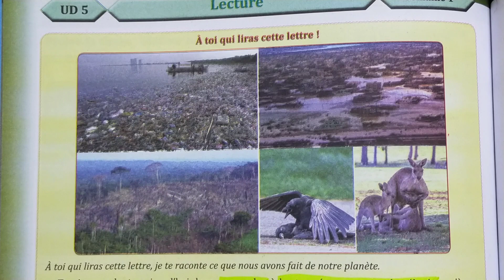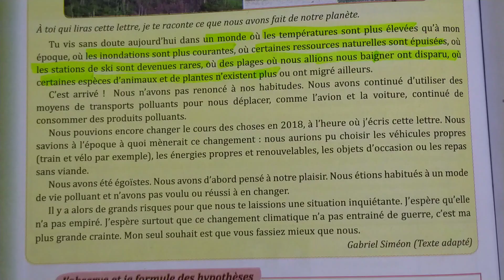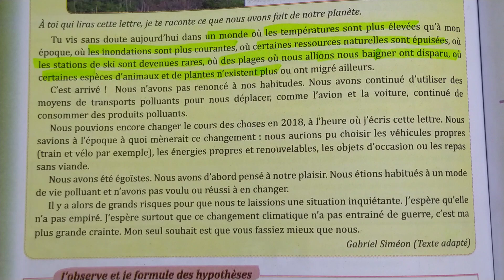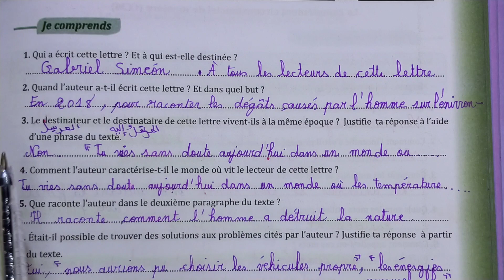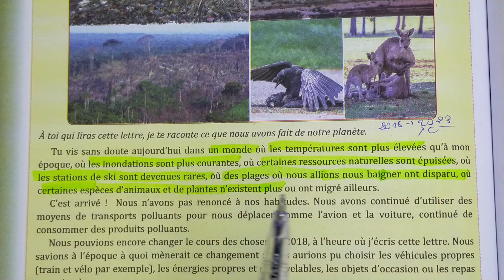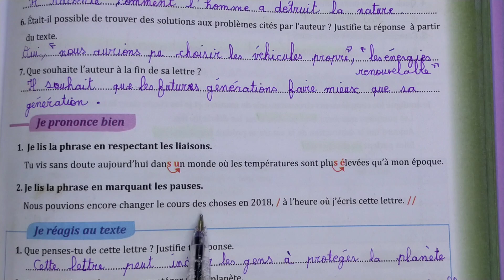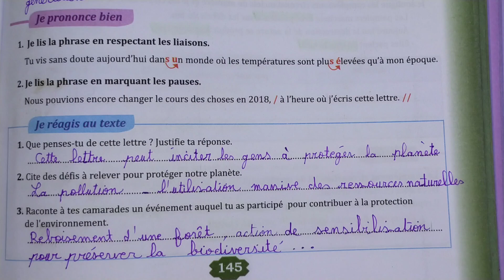parcours français 6 aep page 144-145 lecture